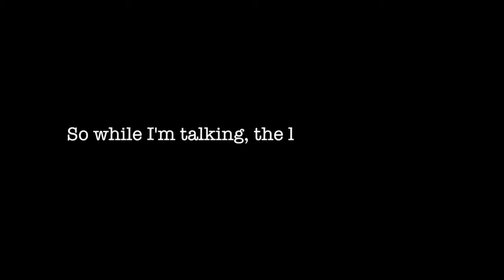YOLO Kiss Pranks